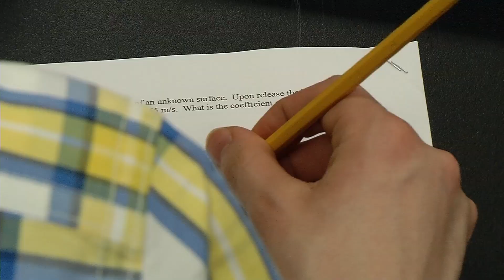Standout Student: West Lutheran’s Jacob Barnett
Jacob Barnett of West Lutheran High School in Plymouth learns things just for the sheer joy of the knowledge. The aspiring mechanical engineer is a true academic scholar.

“I just really like numbers and like calculus. They’ve always intrigued me,” said Barnett.

Sarah Gierach, who has instructed Jacob all four years at West Lutheran said, “Yes, he definitely loves math class a lot. And just learning math and doing tons of things with it. So he’s doing a lot of exploration on his own. Last year he actually took two online classes that were PSEO, so he’s already knocked out a bunch of college credit too.”

Mathematics is just one passion
“I do like languages too,” said Barnett. “I’m taking Greek. That’s my favorite class,” said Barnett.

In addition, he took three years of Latin and also studied French.

Barnett reasoned, “I want to study the Bible, theology and stuff, and I think that’s a really great place to start, especially since I like languages so much.”

But Barnett’s nose isn’t always buried in a book. You’re also likely to see him on stage.

“I got involved in theater here right away, for the first show that was available to me as a freshman,” Barnett said. “So I’ve really enjoyed being in all the theater productions.”

Lisa Denninger is directing this year’s musical “Bye Bye Birdie,” in which Barnett is playing the lead role.

“I’ve watched his progress over many, many shows here and last year. He had the opportunity to play a classic role in ‘A Midsummer Night’s Dream,'” said Denninger. “And so perhaps the greatest joy in working with a student like Jacob is to watch that development over the course of time.”

Meanwhile, Gierach, Barnett’s math teacher, described him as, “One who just has such a passion for knowledge and maybe things that are a little bit more impractical — or archaic too — just for the joy of learning about them.”

Barnett is looking forward to majoring in mechanical engineering at Liberty University in Lynchburg, Virginia, where he already has a full, four-year scholarship.